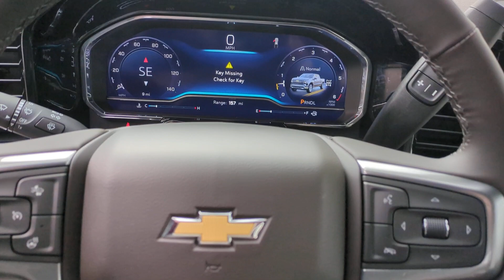2024 Chevrolet Silverado_1500 Henrietta R1174887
EXT_COLOR] New 2024 Chevrolet Silverado_1500 LT available at Henrietta, Texas at Four Stars Chevrolet. Servicing the Henrietta areas.

Recent Arrival! $4826 off MSRP! 2024 Chevrolet Silverado 1500 Slate Gray Metallic LT Texas Edition 4WD 10-Speed Automatic EcoTec3 5.3L V8 10-Speed Automatic 4WD Gideon/Very Dark Atmosphere Cloth. Price includes: $1750 - GM Bonus Cash. Exp. 01/02/2024 $250 - Chevrolet Consumer Cash Program. Exp. 01/02/2024 $500 - Chevrolet Red Tag Bonus Cash. Exp. 01/02/2024